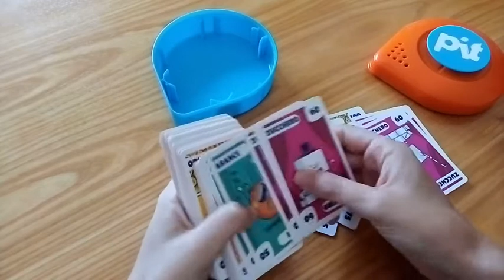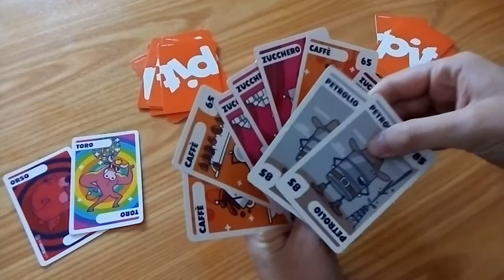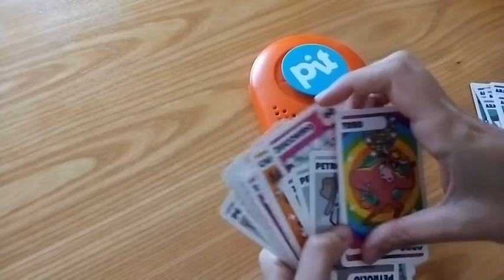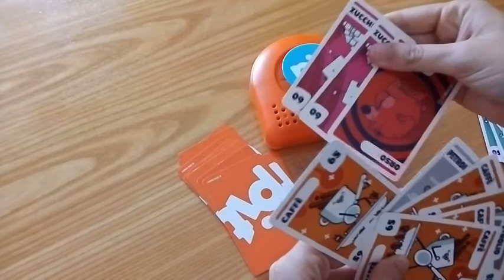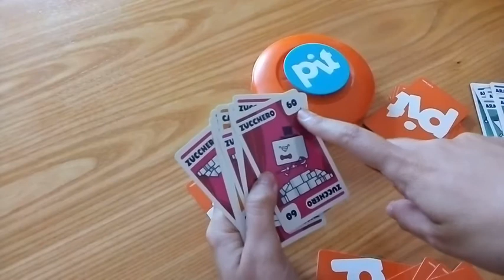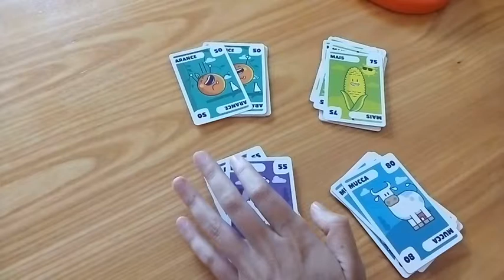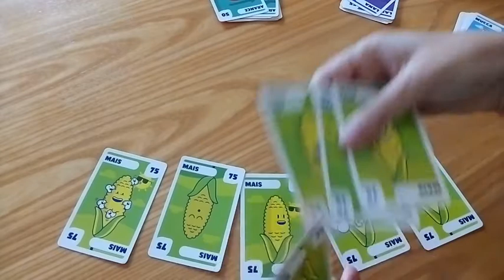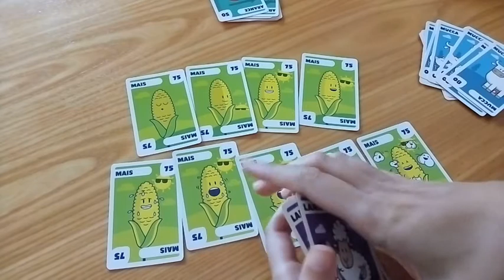Pit Hasbro - sapevate che questo gioco risale al 1904?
Ciao!
Oggi vi palriamo di pit della hasbro della sua storia e di modi alternativi di giocare all'ultima edizione in commercio.

Menù di navigazione
00:37 un po' di storia
01:59 contenuto della confezione
03:00 come si gioca
07:25 gioco semplificato
07:33 gameplay (il gioco all'opera)
08:53 gioco alternativo con le carte dell'edizione hasbro
05:07 come usare le due carte speciali

Grazie.